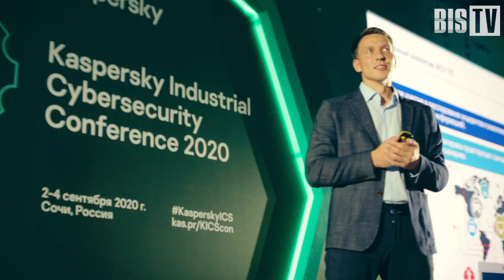Алексей Лукацкий (Cisco): «Уязвимости АСУ ТП ставят жизни под угрозу» | BIS TV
Интервью с известным экспертом на KICS Conference 2020 — о ключевых моментах при подготовке дашбордов для общения с руководством и о защите промышленных систем.

Бизнес-консультант по безопасности Cisco Алексей Лукацкий выступил на Kaspersky Industrial Cybersecurity Conference 2020 с докладом о создании дашбордов по информационной безопасности АСУ ТП. В интервью для BIS TV он объяснил, почему актуальность проблем промышленной безопасности сейчас высока как никогда. Главная опасность атак на АСУ ТП заключается в том, что взлом промышленной системы может поставить под удар здоровье и жизнь людей, считает эксперт.
По мнению Алексея Лукацкого, на данный момент злоумышленников останавливает лишь то, что им невыгодно взламывать предприятия, но со временем ситуация может усугубиться.

В Сочи 2–4 сентября «Лаборатория Касперского» совместно с партнёрами организовала восьмую по счету конференцию о промышленной кибербезопасности — Kaspersky Industrial Cybersecurity Conference 2020. Её участниками стали более 350 человек: из них 100 собрались на традиционной площадке в Сочи, а ещё 250 наблюдали за трансляцией дистанционно.